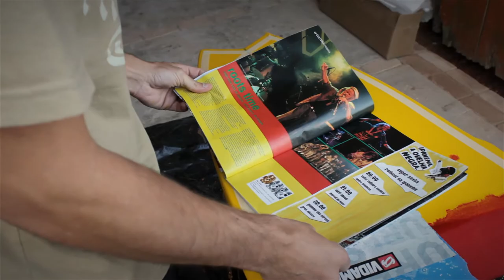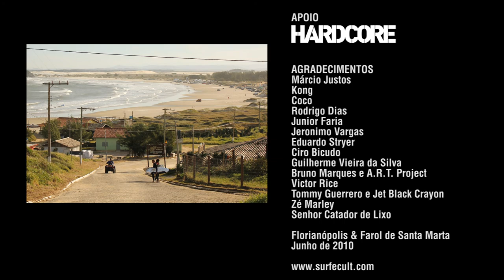Roots Time: Reciclando uma prancha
O curta-metragem "Roots Time" surgiu a partir de uma matéria produzida para a edição de agosto da Hardcore, onde o shaper Felipe Siebert demonstra algumas etapas do processo de reconstrução/reciclagem de uma prancha de surf da década de 70, utilizando o mínimo de estrutura e equipamentos básicos. A proposta do filme não é ensinar a produzir uma prancha de alta performance, mas estimular àqueles que sempre tiveram o desejo de desfrutar do prazer de surfar com uma prancha feita com as próprias mãos -  como faziam os surfistas antes da década de 30, quando ainda não existiam fábricas de pranchas. Filmado em Florianópolis e no Farol de Santa Marta (SC), dias antes do South to South Santa Marta Pro (primeiro evento WQS sediado na região), o filme traz ainda algumas cenas de ação com os profissionais Junior Faria e Jerônimo Vargas testando a nova prancha.

Produção, Câmera e Direção: Luciano Burin e Felipe Siebert

Edição e Finalização: Fábio Siebert e Felipe Siebert